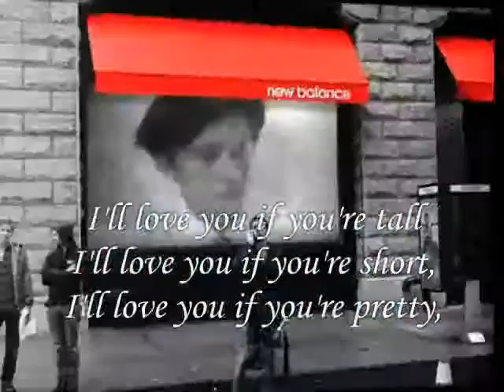You Look Pretty , - Miftachul Wachyudi (Yudee)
do.
do so
Money is an excellent servant, but the host
very bad.